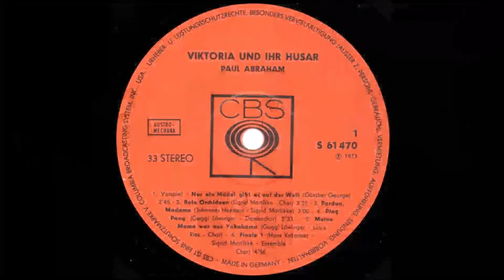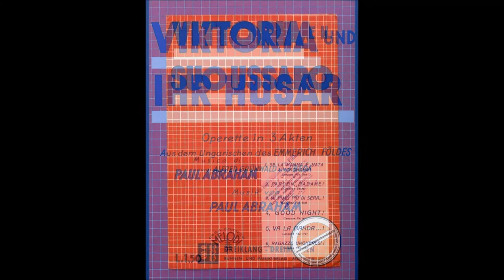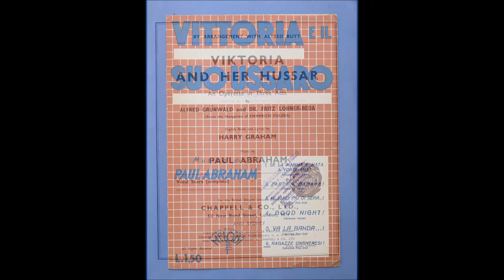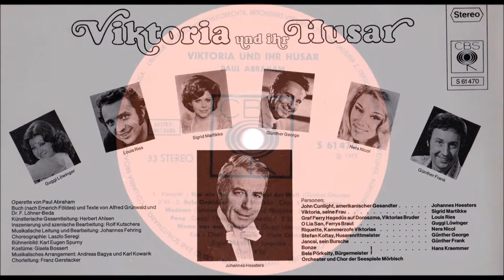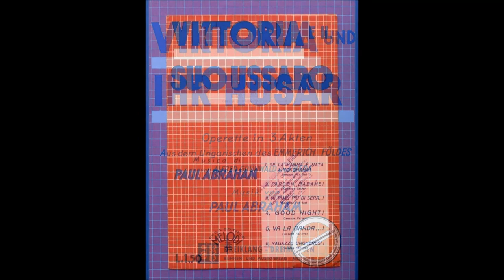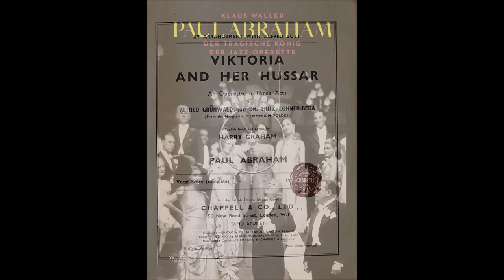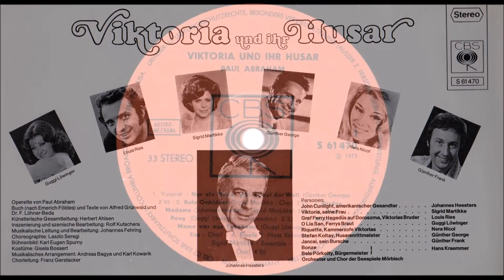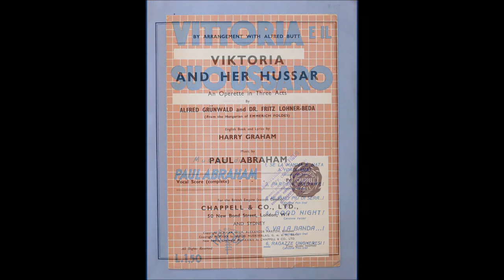Johannes Heesters, Sigrid Martikke: “Viktoria und ihr Husar” (Paul Abraham) 1973 in Mörbisch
Johannes Heesters als Cunlight und die Sopranistin Sigrid Martikke als Viktoria waren 1973 die Stargäste der Aufführung von Paul Abrahams „Viktoria und ihr Husar“ auf der Bühne der Seefestspiele im österreichischen Mörbisch. Neben den beiden Stars waren mit dabei: Louis Ries (Ferry), Guggi Löwinger (O Lia San), Nera Nicol (Riquette) Günther George (Koltay), Günther Frank (Jancsi) und Hans Kraemmer (Bürgermeister). Es spielten das Orchester und der Chor der Seefestspiele Mörbisch. Die musikalische Leitung hatte Johannes Fehring. Die LP von dieser Aufführung wurde im Wiener Konzerthaus produziert.

2016 kam das Stück erneut auf diese Bühne, die als eine der schönster Seefestbühnen Europas gilt. Die Viktoria wurde damals von Dagmar Schellenberger gesungen. Die Aufnahme davon können Sie hier hören